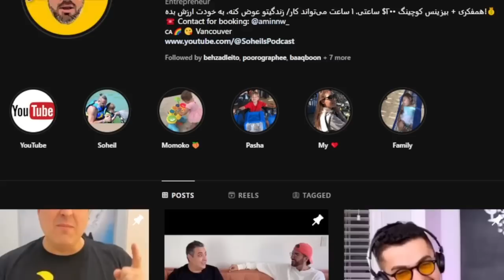( EP0142 ) ایرانیو فوزولیش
برای بیزینس کچینگ با سهیل (ساعتی ۲۰۰ دلار) یا اگر می‌خوای تو پا دکست باشی یا نظری داری واسهٔ اپیزود
2- Telegram, search for Amin: @aminnww

برای ویدئوهای بیشتر به کانال دیگر لطفا بروید

Love,
Soheil